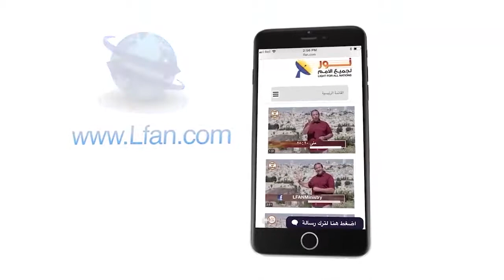484:04 ما هو سر النصرة على إبليس في الحرب الروحية؟